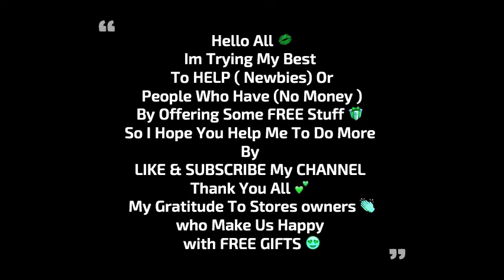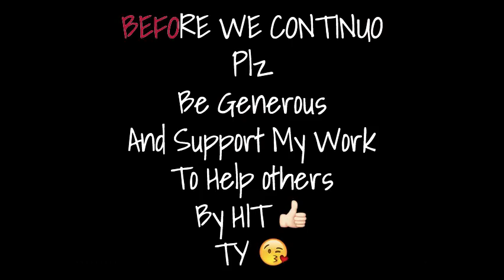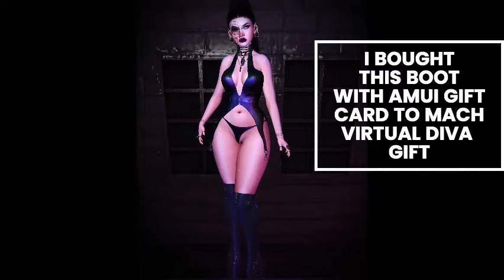SECOND LIFE -WITH LOVE !💕_ FREE GIFTS - SHAPES - HAIRS - FATPACK - RED COLR - AND MORE 🎁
INFO ⬇️

Maymi Store
Nina's Tattoo's
RAPTUS -  CHAINS -FREE
SHEGO
.:: StunnerOriginals ::.
Edgy*Kittiee - 1L GRATER ALL BODIES
[Mow]
[Pawesome!]
MY BAGS
BRAUD
-Kalhene-
Boutique #187
ROULY
VERSUTA
AYO
NORUSH
SCANDALIZE  MELODY  BEYOND
..::Gemini  MAINSTORE::..